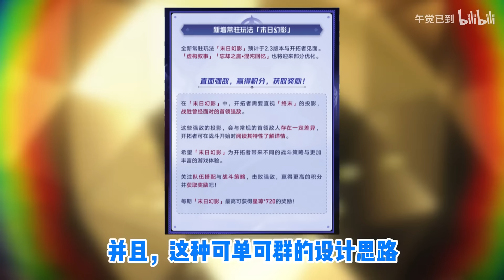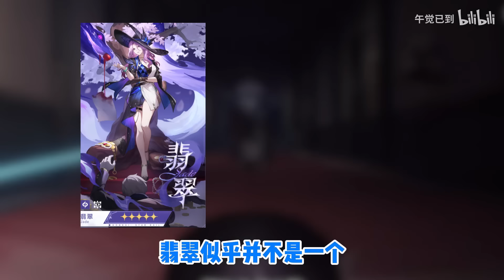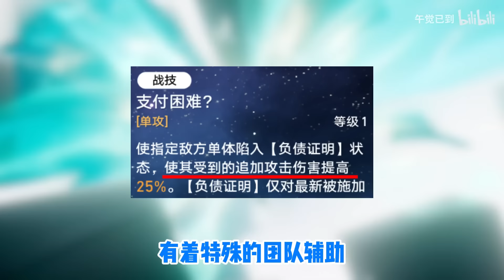平民希望！2.3新角色翡翠 流萤前瞻分析 规划必看！【星穹铁道】技能分析阵容配队抽取建议未来潜力机制解析角色定位混沌回忆虚构叙事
大家最想抽谁呢？（翡翠 知更鸟 流萤 波提欧）

求三连！求三连！求三连！！！三连真的非常重要！！！万分感激各位大哥！
有帮助的话还请给个免费的赞！
现在转发对推流影响最大，麻烦大家点一下转发，不用真转，点下转发就行

衷心感谢大家的点赞 三连 关注！！！
祝大家每一次抽卡都能抽到想要的角色和光锥！！！
有什么问题都可以在弹幕、评论区说说看，看到就会回！
相信各位大佬也会热心帮助解答！

【版本最新内容】
可单可群 人权大C？！2.3新角色流萤/萨姆前瞻解析！BV1tz421S7FY
最浪漫的一集！揭